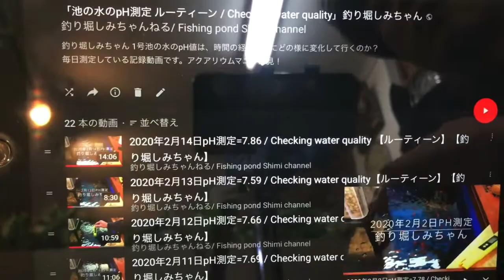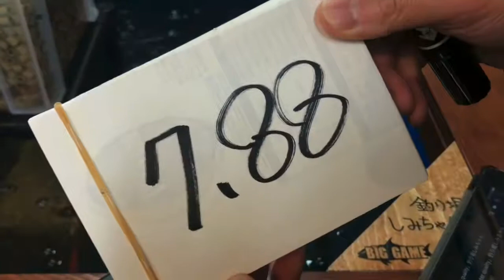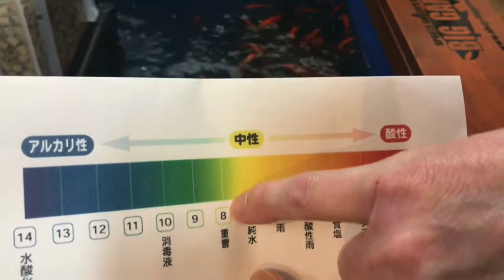【毎日更新】2020年2月15日pH測定=7.88 / Checking water quality 【ルーティン】【釣り堀しみちゃん】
釣り堀しみちゃん
〒277-0921
千葉県柏市大津ヶ丘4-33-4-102
ルアーショップビッグゲーム内
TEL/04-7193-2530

営業時間
平日 PM12:00〜19:30
日,祝日 PM12:00〜17:30
大人(中学生以上) 60分/1000円〜
子供(小学生以下) 60分/500円〜
＊貸竿、餌付き
＊平日は料金半額